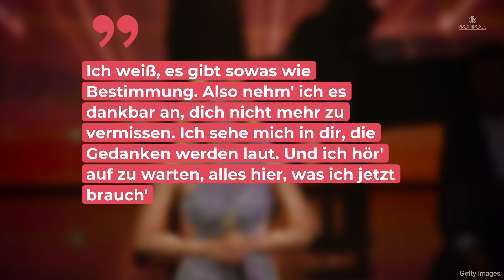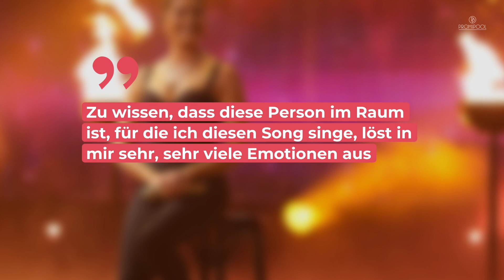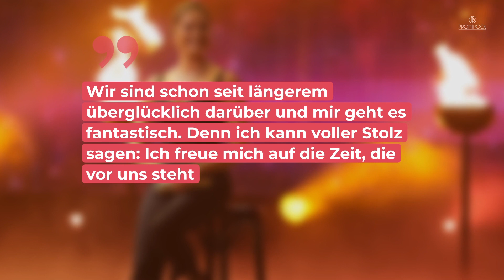Noch nie zuvor! Helene Fischer redet offen über Lebensgefährten Thomas Seitel • PROMIPOOL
Helene Fischer hat endlich ihr lang ersehntes Album „Rausch“ veröffentlicht. Dazu hat das ZDF am 16. Oktober den Musikfilm „Helene Fischer - Im Rausch der Sinne“ gezeigt. Hier führte die Schlagersängerin durch ihr neues Album und sprach offen wie nie über ihre Beziehung zu ihrem Freund Thomas Seitel.